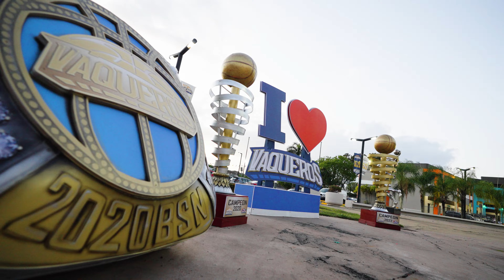Vaqueros VS Cangrejeros Recap 2023